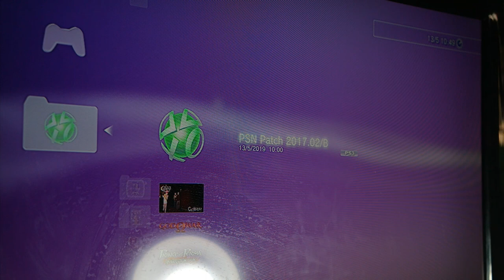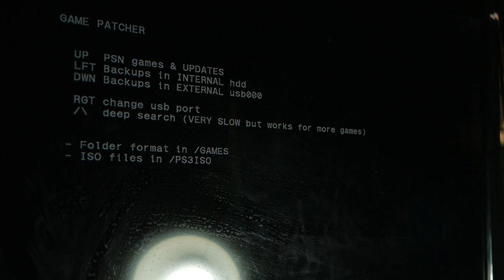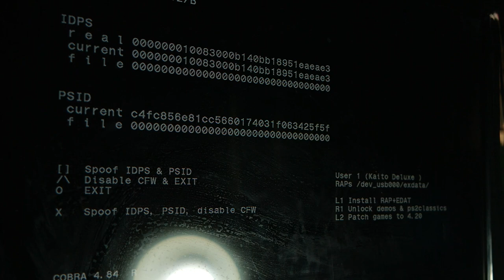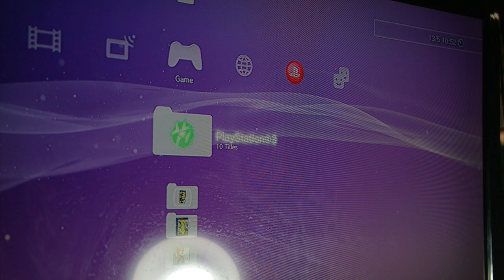Cara Install File .RAP Sekaligus Ke PS3!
oke bang,kali ini guwek akan memberikan sebuah video tutorial bagaimana cara install file .rap sekaligus,jadi seelah install gamenya sekaligus,licensenya harus aktip juga,untuk mempersingkat waktu .rapnya diinstall sekaligus :D

PSU : Gardu Listik
VGA : Bawaaan Mobo
FAN : Kipas Turbin
Processor : AMD Athlon x64 0.1 GHz
Motherboard : Motherboard Mati
HDD : Harddisk PS2
Casing : Kardus&Triplek
Monitor : GG 55 inch Curved Edition
Memory: 128MB Cap Tiga Setang
Headset : Samsul Wireless Edition(Emang gak ada kabel,karena digunting)
Mouse: Virtual Mouse
Keyboard: Virtual Keyboard
Kursi: Kursi Taman